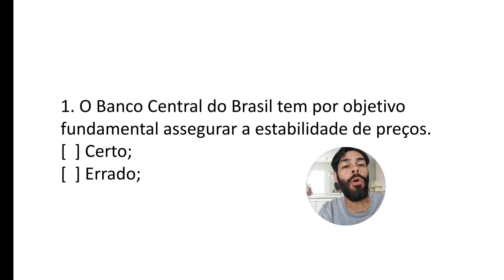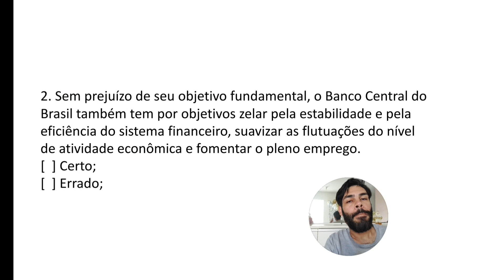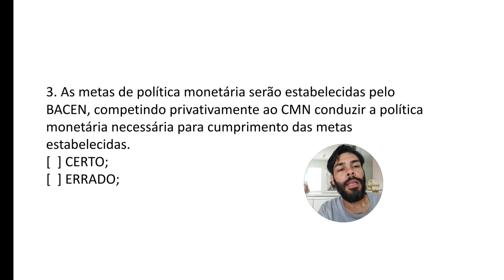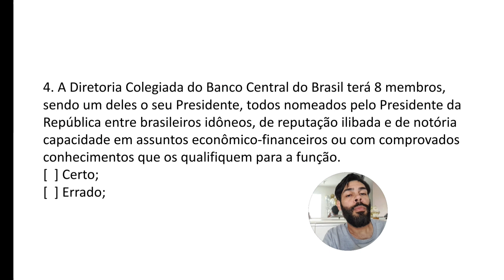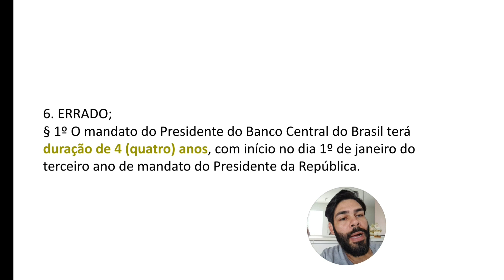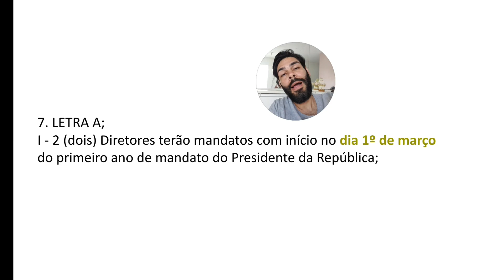BACEN / QUESTÕES INÉDITAS / CONCURSO BANCO DO BRASIL 2023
!!! ATENÇÃO!!!
Você está procurando materiais para um concurso que você vai fazer e não encontra as leis muncipais?